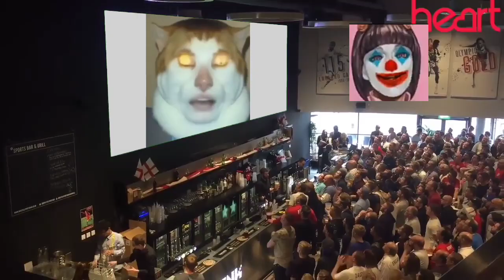kompilasi meme Monday left me broken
[Green Screen] Wreck It Ralph

Hapinnes is Win_Green Screen

Tyler 1 streaming _Green Screen

Squidward Scream Template Green Screen no door green screen